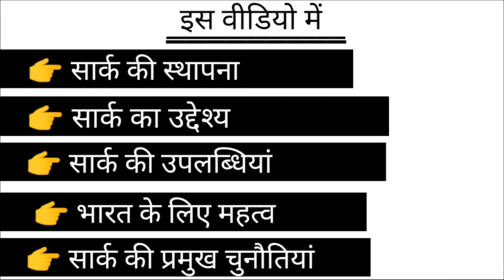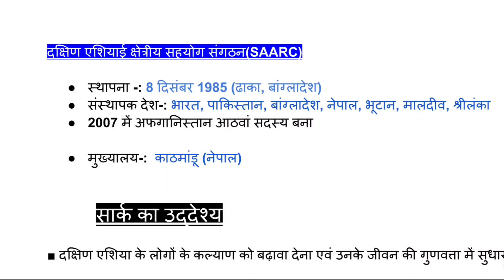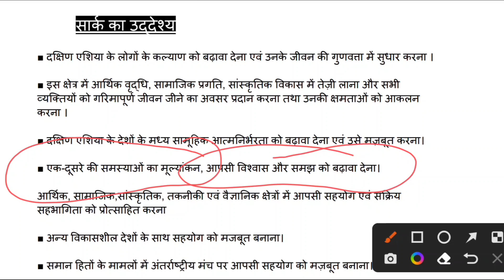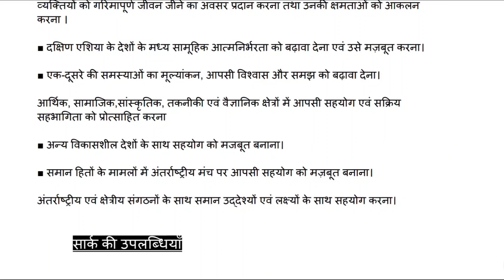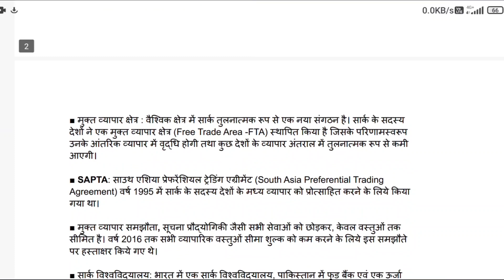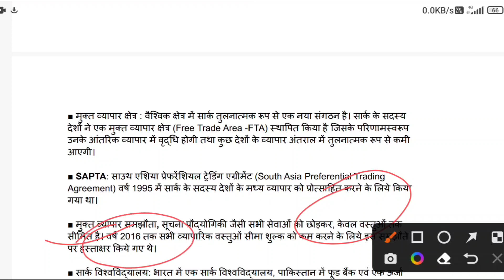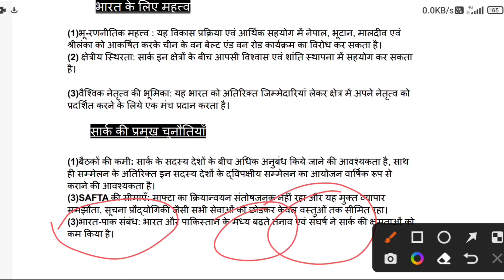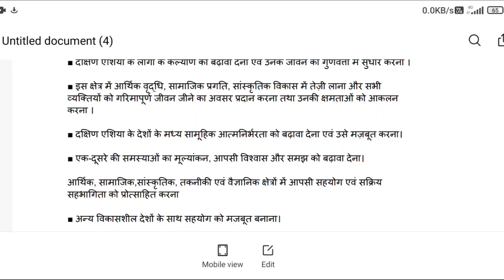SAARC- Class 12th Pol Science | सत्ता के नए केंद्र ( New Centres of Power) Part-7 | Session 2022-23